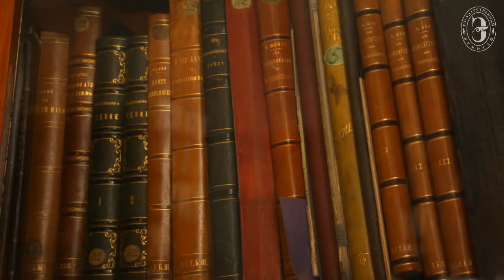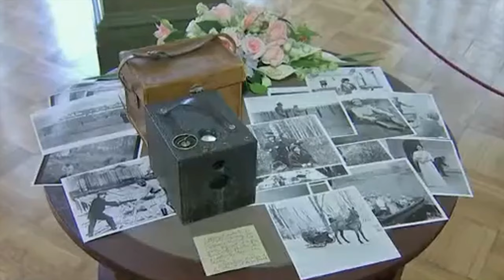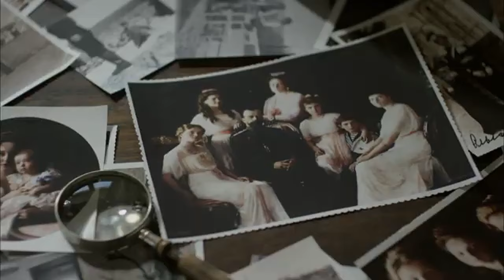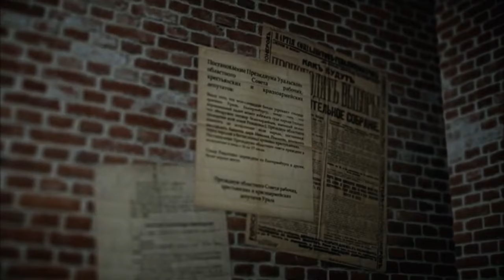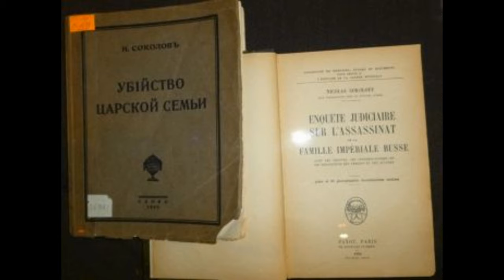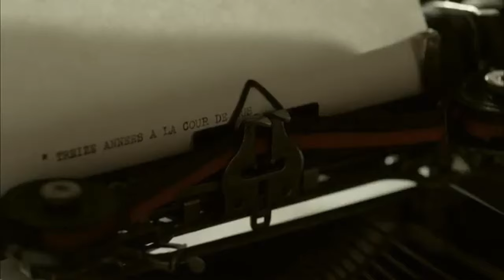Pierre Gilliard, o corajoso professor da família imperial russa